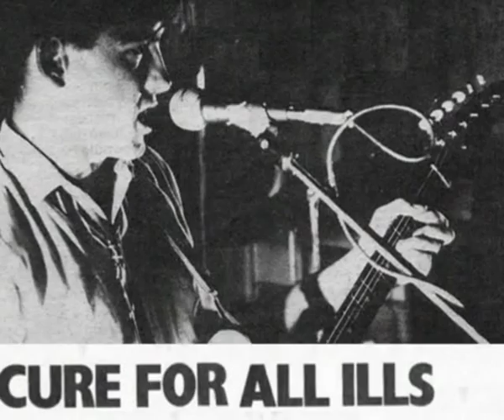the cure i'm cold live 80 subtitulada